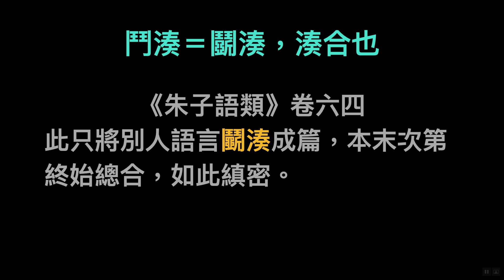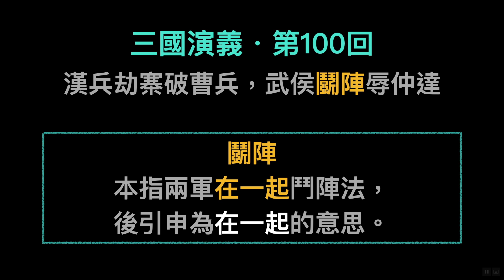做人愛誠懇鬥陣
若您是初次看到本影片，下面的影片一定要先看過，您才會了解我的立論根據。